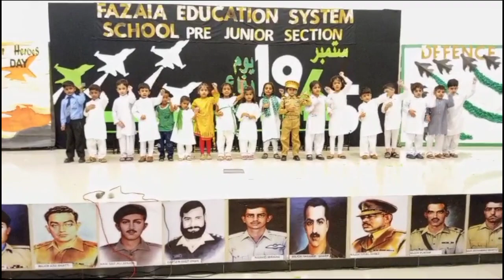Abrish Fatima | 6th September | Performance | Islamabad